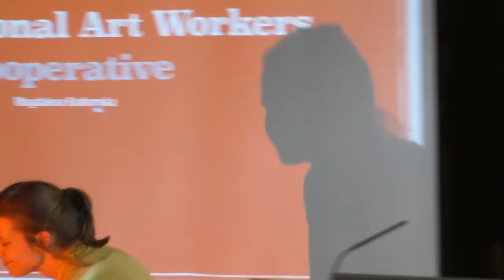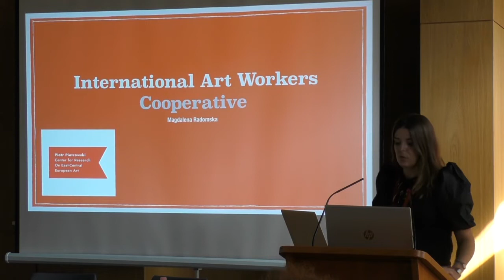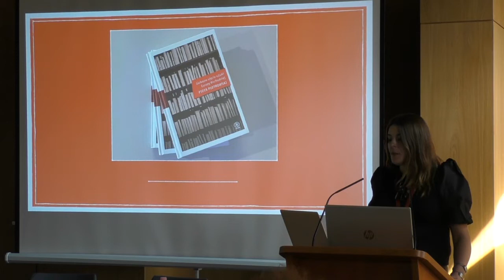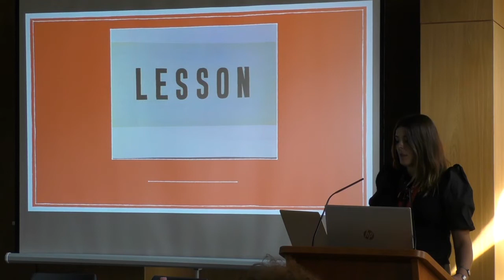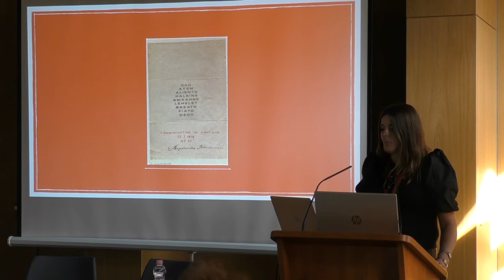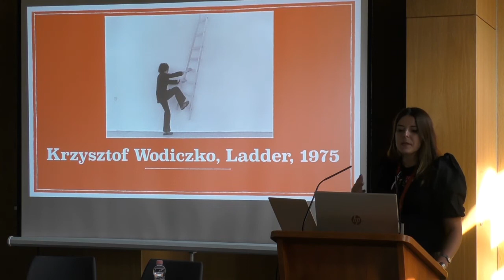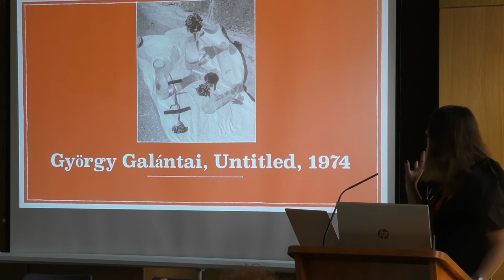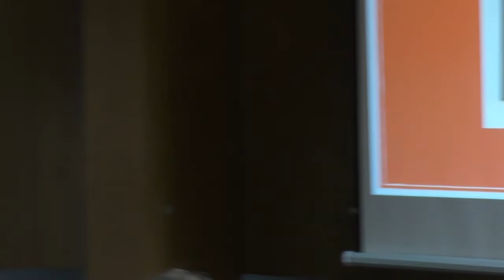Magdalena Radomska: Poznań - International Art Workers Cooperative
Session 3 - Hubs of Transfer
Chair: Pavlína Morganová

Abstract
The paper will investigate the status of Poznań in the 1970s, and in particular the role of Galeria Akumulatory 2 led by Jarosław Kozłowski from 1972, which hosted the Fluxus Festival in 1977 and functioned as the practical implementation of NET initiative’s principles (established by Kozłowski and Kostołowski in 1971). It was also where Hungarian art historian János Brendel was active and where Piotr Piotrowski developed his interests in the art of East-Central Europe as a student of Kozłowski. The paper will also elaborate on the structure of the international network established in Poznań, which served as the intersection of various regional environments (for example, Czechoslovakia, the former Yugoslavia, Hungary). This determined its status as what Piotr Piotrowski characterized as between informative and formative and is the point of departure for an investigation into collective practices employed in Poznań. These practices were based both on the nascent idea of alternative art practices and the shared notion of cooperation and collectivism entangled with the most experimental and radical Fluxus ideas rooted both in an antiestablishment and anticapitalist attitude. The NET initiative triggered a peculiar structure of exchange based on internationalism at its core, which functioned more as a paradigm for cooperation than as an end in itself. While NET has typically been understood as the way around censorship and limitations of the communist regime, the paper will investigate a neglected aspect of its proximity to the communist utopia. It will elaborate both on the notion of artworks resulting from the diversity of the initiative and on possible models of international cooperation intrinsic to it.